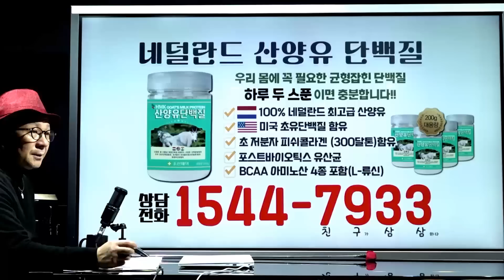합종연횡 [황교안]